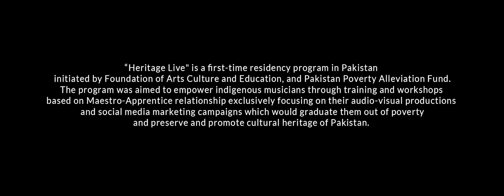Heritage Live | Subliminal Sarinda | Ejaz Sarhadi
Ejaz Sarhadi, son of the renowned Sarinda player Munir Sarhadi, is by far one of the best yet last Sarinda players and makers of Pakistan. Originating from central North-West of Asia, Sarinda has now become an indigenous resident of KPK, Pakistan. In this mesmerizing instrumental, Ejaz Sarhadi tells the story of endangered instrument that requires sheer attention of the modern
contemporary music world.